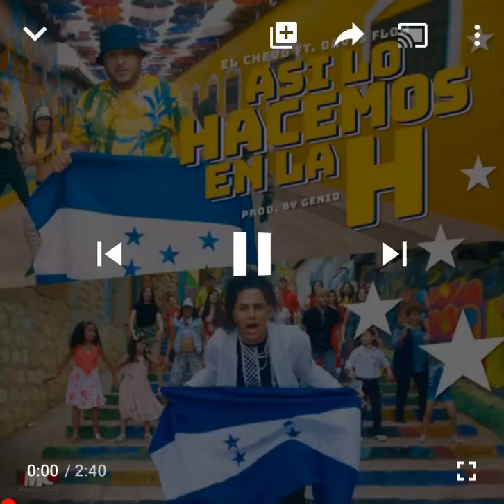EL CHEVO ft DAVIS FLOW - ASI LO HACEMOS EN LA H. (Official Audio)